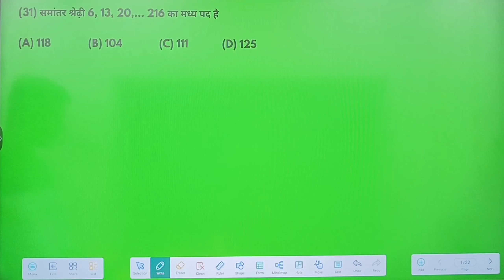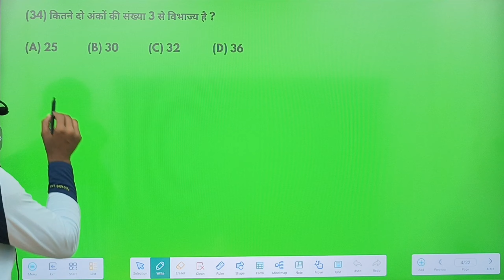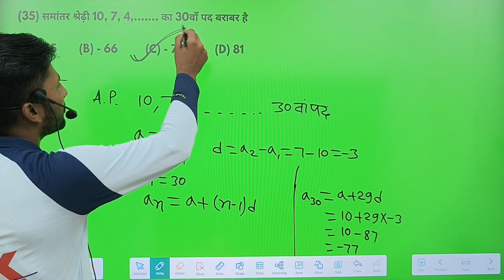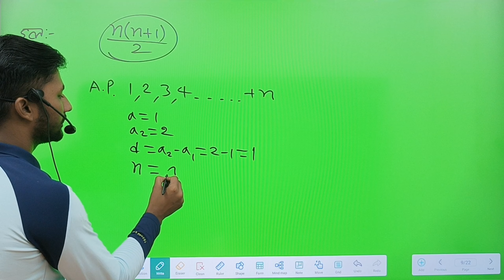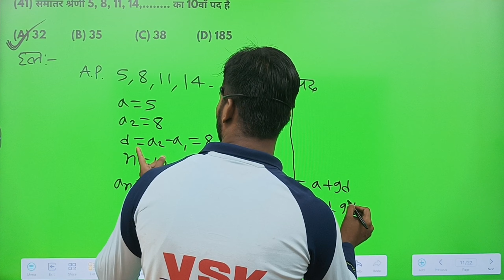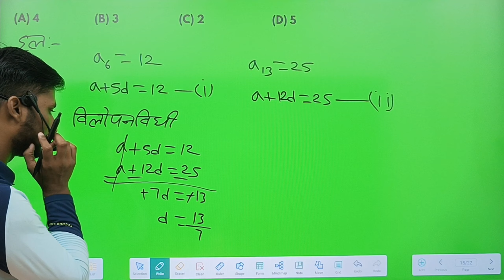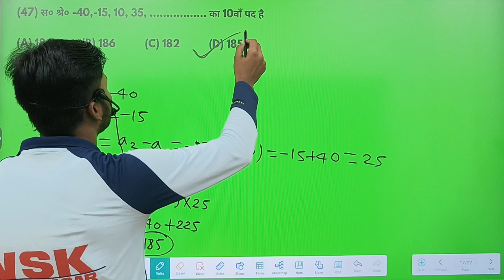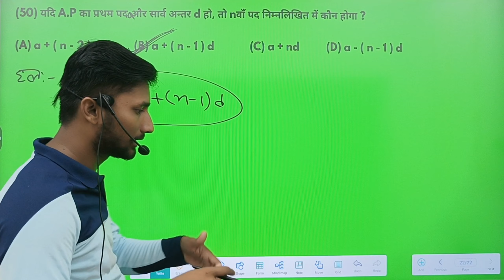BBD गाइड math chapter 5 समांतर क्षेणी (arithmetic progression) Class10th vvi objective solve part 3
10वीं की अच्छी तैयारी के लिए अभी whatsapp group को join करें

90% रिजल्ट लाने के लिए अभी playstore से install करे veer coaching centre rohtas

BBD गाइड math chapter 4 (द्विघात समीकरण) Class10th vvi objective question solution in hindi part 4

BBD गाइड math chapter 4 (द्विघात समीकरण) Class10th vvi objective question solution in hindi part 5

BBD गाइड math chapter 4 (द्विघात समीकरण) Class10th vvi objective question solution in hindi part 6

BBD गाइड math chapter 4 (द्विघात समीकरण) Class10th vvi objective question solution in hindi part 7

BBD गाइड math chapter 5 (समांतर श्रेणी) Class10th vvi objective question solution in hindi part 1

BBD गाइड math chapter 5 (समांतर श्रेणी) Class10th vvi objective question solution in hindi part 2:—

bbd2024 solutions in hindi class 10 math chapter 3 objective vvi question solutions in hindi
Mathbbd objective solve class 10th in hindi
gurankhant solution class 10th in vvi objective question
class10th bbd Solutions in hindi
class10th math chapter 4 objective

समांतर श्रेणी,समांतर श्रेणी के सवाल,समांतर श्रेणी कक्षा 10,समांतर श्रेणी के सूत्र,समांतर श्रेणी के सभी सूत्र,समांतर श्रेणी के n पदों का योगफल,समान्तर श्रेणी,समांतर श्रेणी,कक्षा 10 वीं समांतर श्रेणी,समांतर श्रेणी के सूत्र कक्षा 10,कक्षा 10 गणित समांतर श्रेणी,समांतर श्रेणी भाग 1,समांतर श्रेणी कक्षा 10 सूत्र,समांतर श्रेणी सूत्र,समांतर श्रेणी कक्षा 10 के सवाल,समांतर श्रेणी का n वा पद,समांतर श्रेणी वाले सवाल,समांतर श्रेणी formulas,समांतर श्रेणी का n वाँ पद